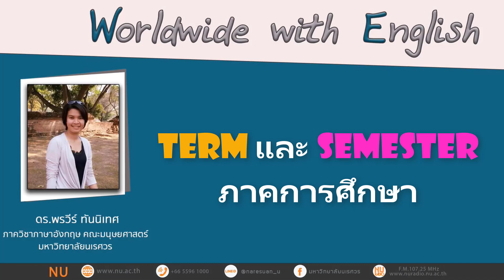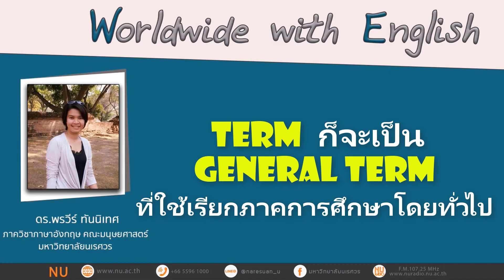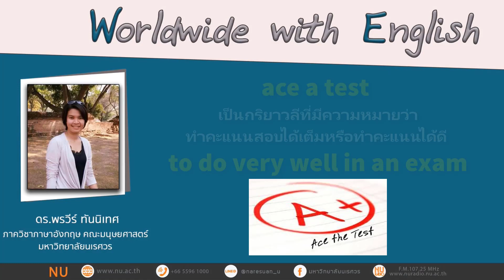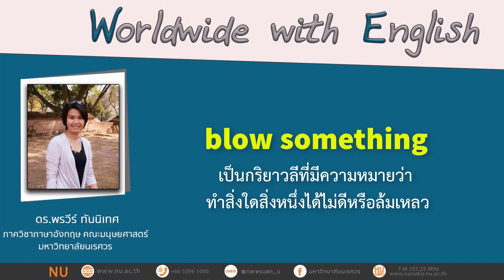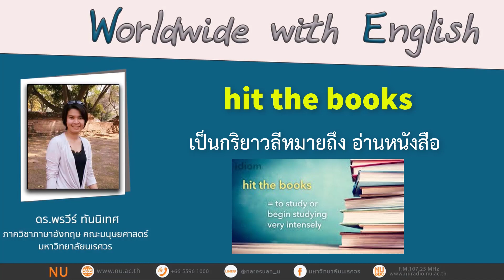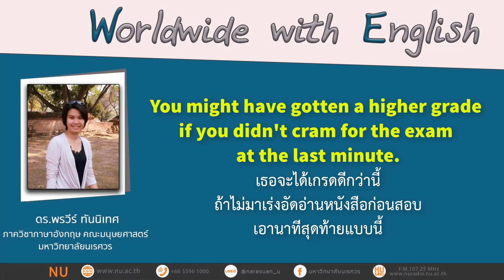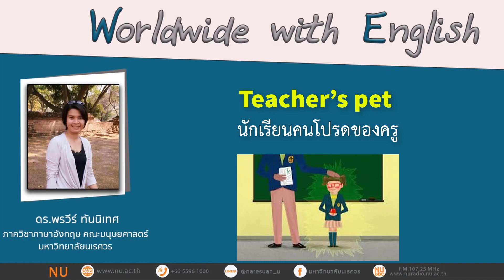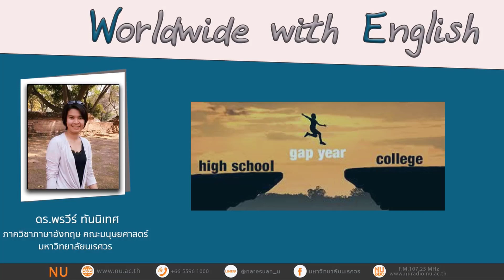It’s back to school time!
เรื่อง :  It’s back to school time!
ผู้ดำเนินรายการ : ดร.พรวีร์ ทันนิเทศ ภาควิชาภาษาอังกฤษ คณะมนุษยศาสตร์ มหาวิทยาลัยนเรศวร

สามารถติดตามรับฟังรายการสดทางสถานีวิทยุกระจายเสียงมหาวิทยาลัยนเรศวรได้ ทาง FM 107.25 MHz และทางออนไลน์ ทุกวันพุธ เวลา 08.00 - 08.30 น.